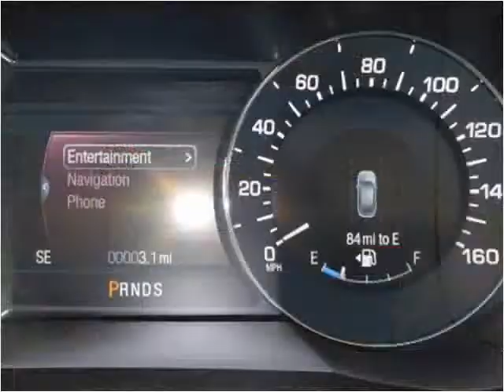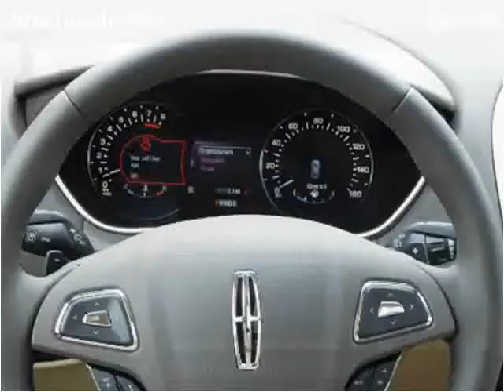2016 Lincoln MKX New Cars Winfield KS